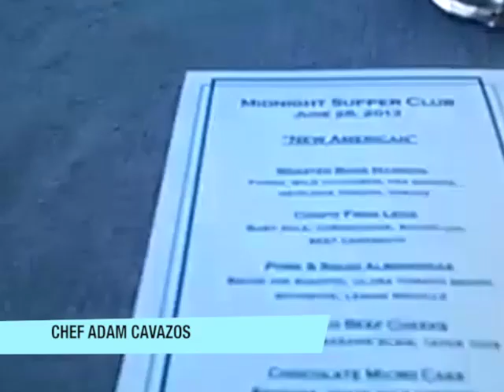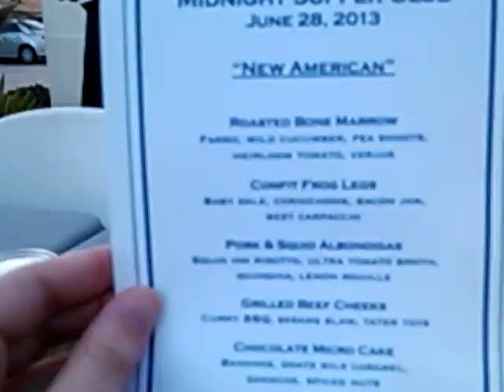Midnight Supper Club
Amy Nichol Smith attended last week's "Midnight Supper Club" dinner at a law firm parking lot in McAllen.